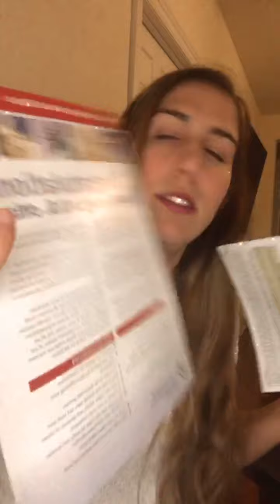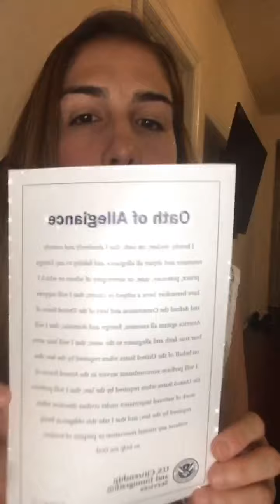Entrevista de Residencia y Ciudadanía Americana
Aquí les cuento toda mi experiencia migratoria. Desde que llegué a este país hasta el día de mi ciudadanía, entrevista de residencia y entrevista de ciudadanía!
Es importante revisar tu solicitudes en la página de USCIS constantemente por cualquier cambio.

Cualquier pregunta escribanme sin pena !!!
Publica tu negocio en nuestras redes
Escríbeme para más información